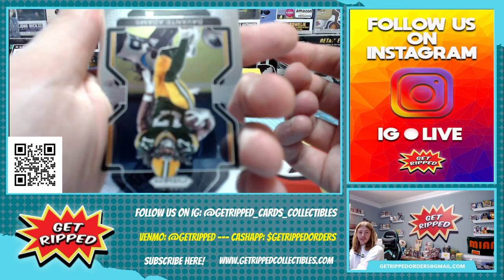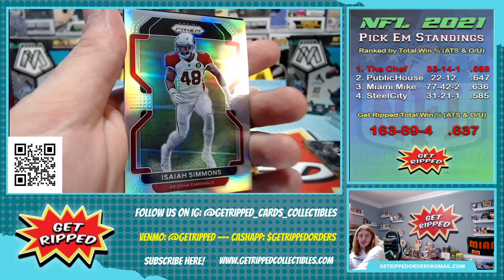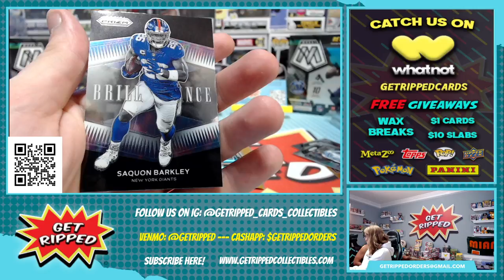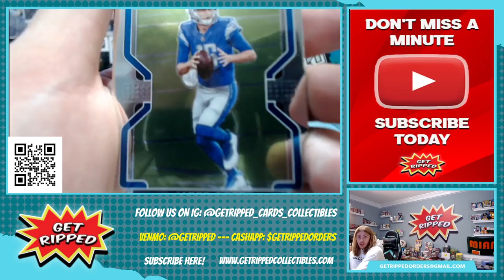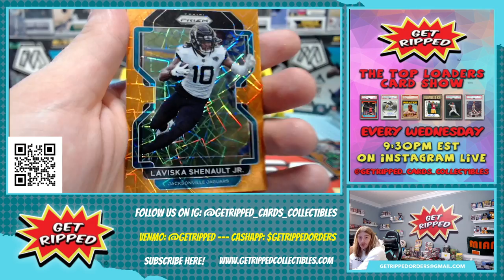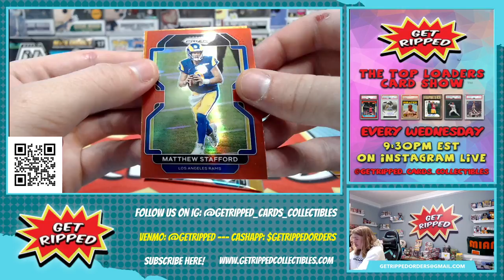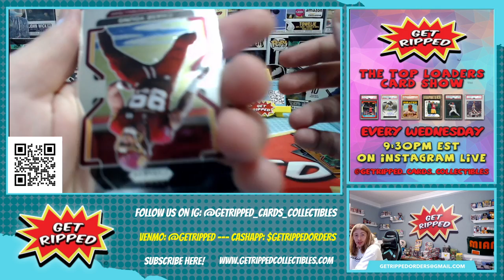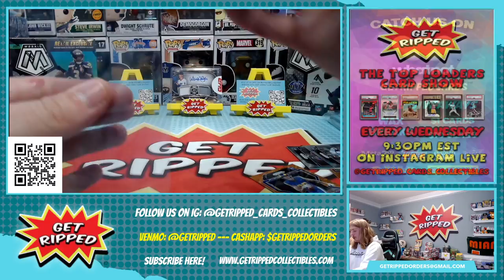2021 NFL Football Prizm Orange Lazer Blaster RC TREVOR LAWRENCE MAC JONES TREY LANCE NAJEE HARRIS